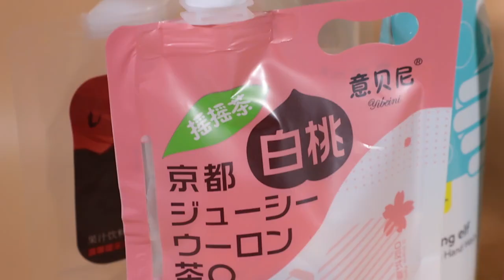zqDtYKAgAWahK99i8yF 321214823271 mp4 264 hd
customized spout bag